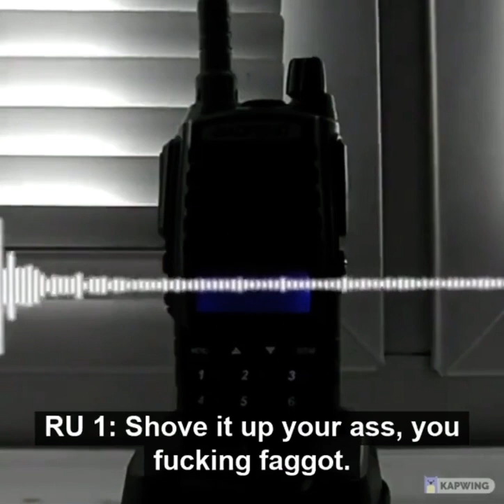Ukrainian and Russian radio exchanges during combat [ENG subtitles]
Youtube SHORTS of Ukraine and Russian War, or as we know Russian  invasion!
ukraine war february 2022,
ukraine war ground footage,
ukraine war gunfight,
ukraine war gleb kornilov full movie,
ukraine war go f yourself,
ukraine war gleb kornilov - i feel hungry for you,
ukraine war 2022 map,
arma 3 ukraine war,
arma 3 ukraine war mod,
ukraine war 8 years,
ukraine war 8 years ago